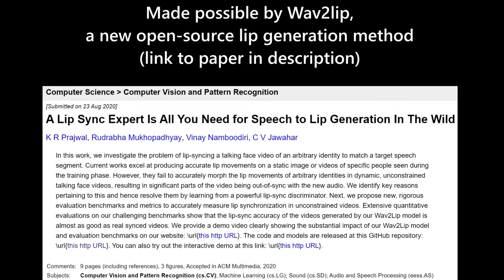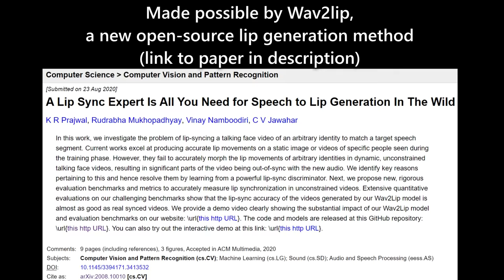let's say, hypothetically, Luigi grabs you at 0% damage.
This is why machine learning was invented.

with heavy curation for correct tone/pace of speech
video generated by wav2lip, an amazing new open source lip-syncing technology. paper github

(more real videos coming soon, don't worry! ...but as soon as the idea came to me, I couldn't focus on anything else until I finished this. Help)